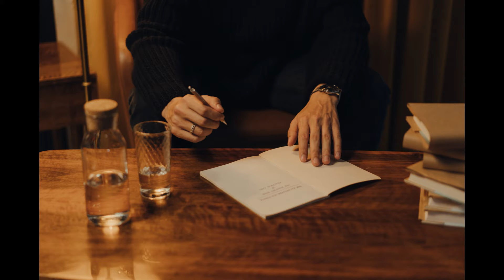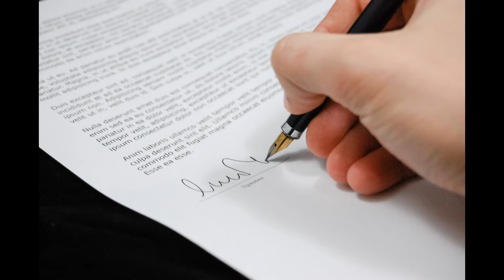El primer diputado independiente en la historia de México Pedro Kumamoto Aguilar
En este video te cuento historia de Pedro Kumamoto Aguilar primer diputado independiente en Jalisco